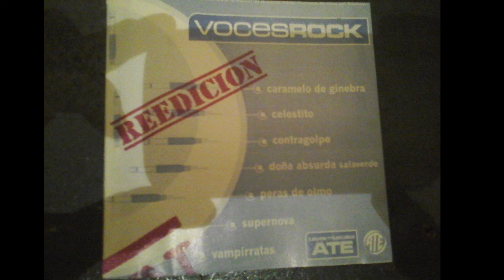voces rock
compílado de rock under santafesino de los 90